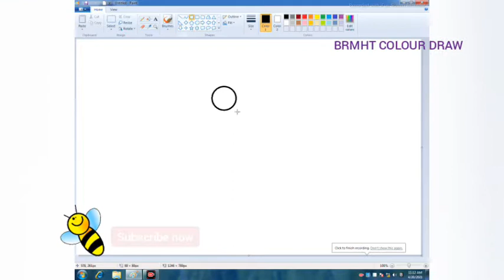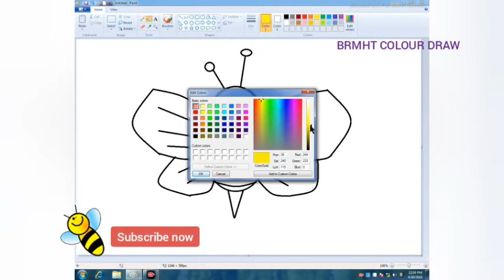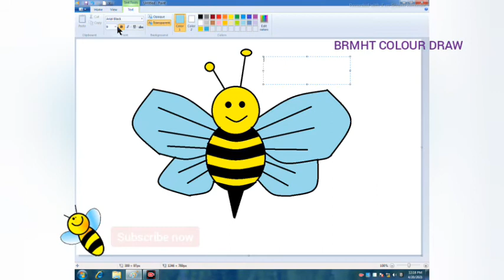how to draw in computer. cartoon bee using Microsoft painting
cartoon bee 🐝 🐝 🐝 drawing easy Ms painting tutorial